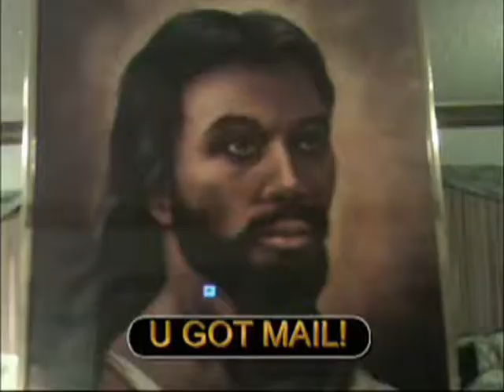NappyHead Prophet NOTHING IS THE SAME....wmv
THE NAPPYHEAD PROPHET